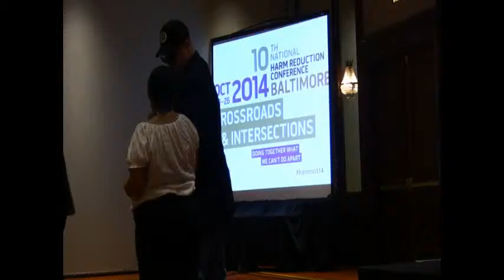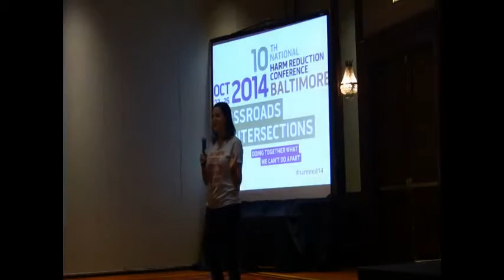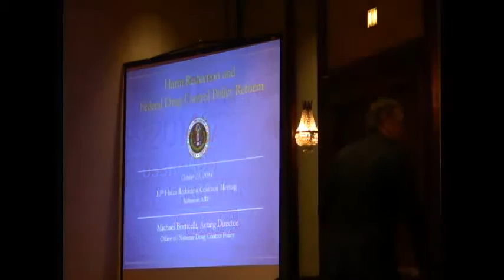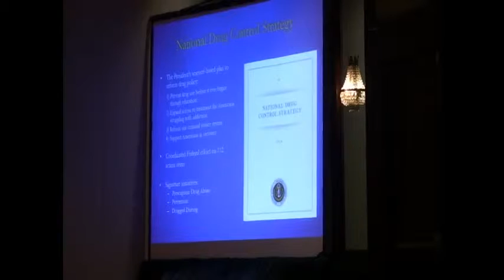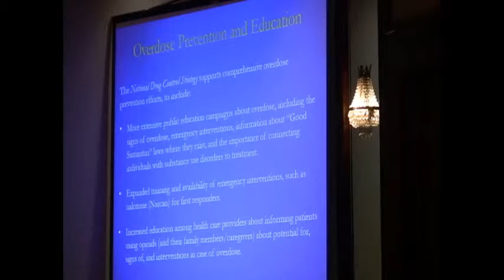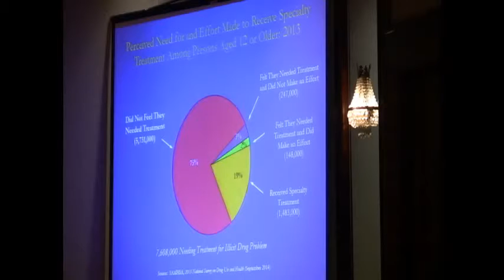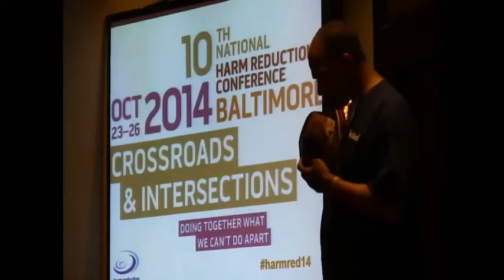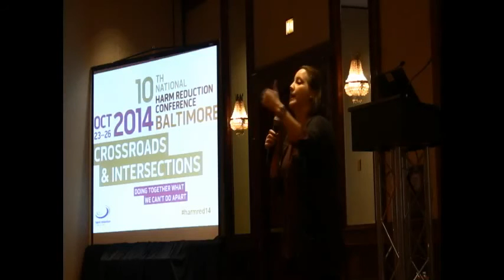-stream- HRC Conference '2014 Welcomes: Michael Botticelli, Acting (ONDCP)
10th National Harm Reduction Conference in Baltimore '2014 Welcome's Mr. Michael Botticelli, Acting Director of Office National Drug Control Policy (ONDCP), Washington, DC